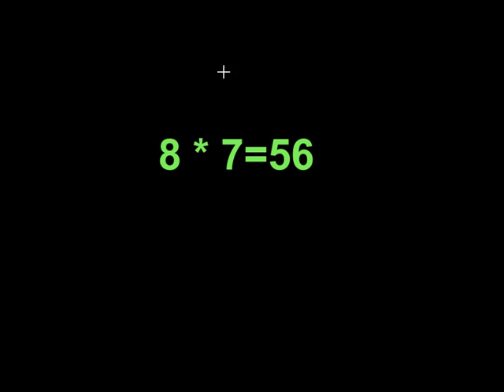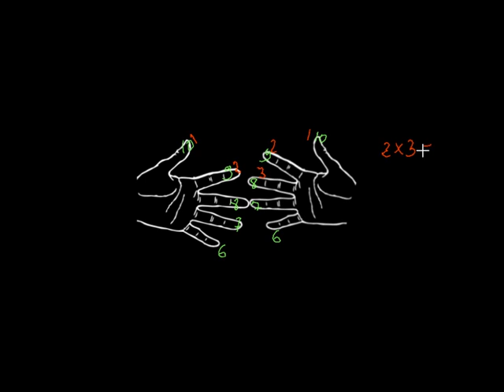ჩემი თითები ჩემი კალკულატორია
გამრავლება 100-ის ფარგლებში ჩვენი თითების გამოყენებით.